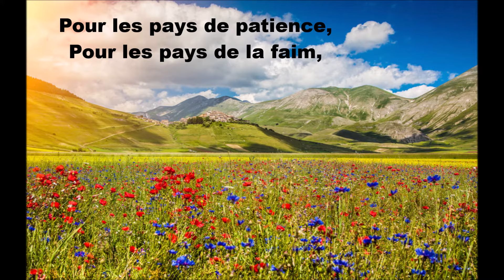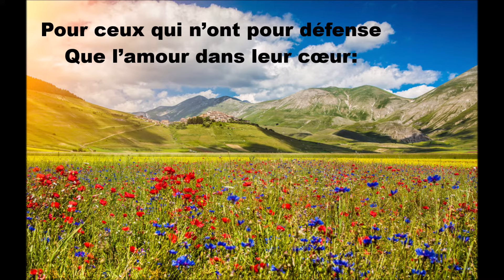Entends nos prières(Paroles)